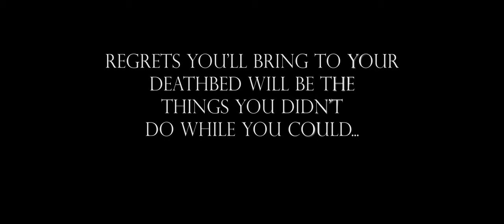Move!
A short clip of Avocado Garden Build Up series... Always on my mind:
"Regrets you'll bring to your deathbed will be the things you didn't do while you could..."